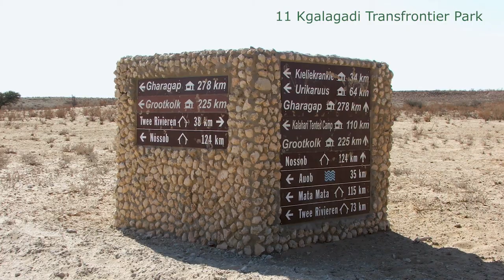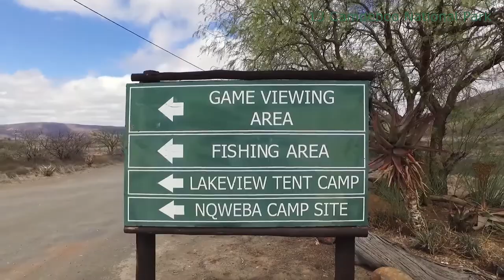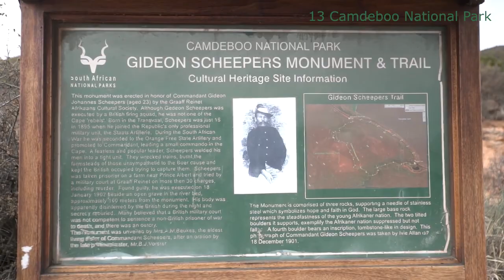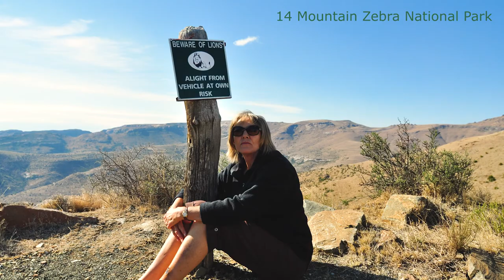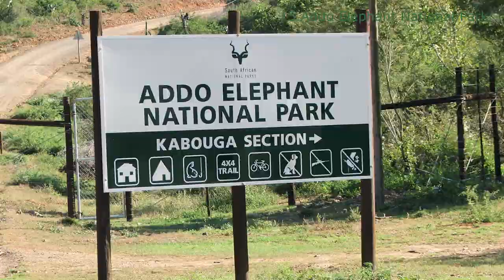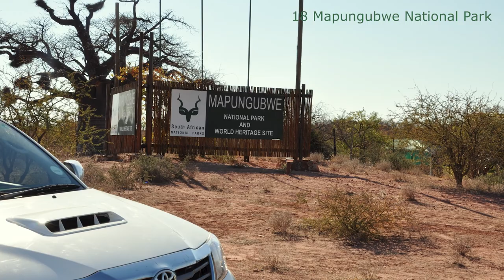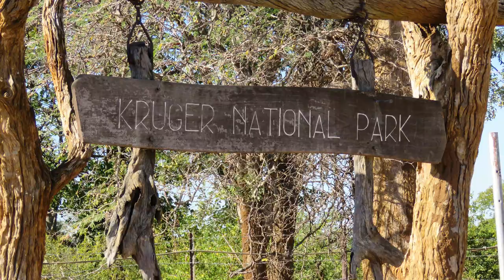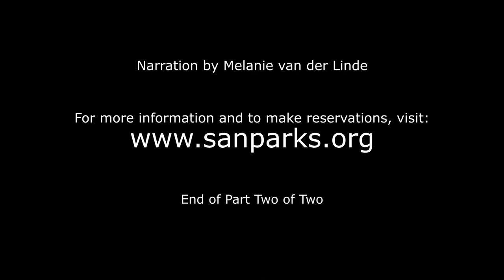227 South Africa’s National Parks – Part Two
Produced by Johan Rothmann in Dec 2019. Overview of all the national parks in South Africa - part two.